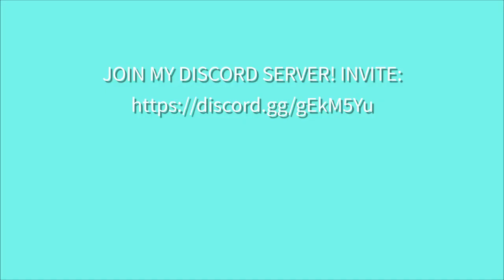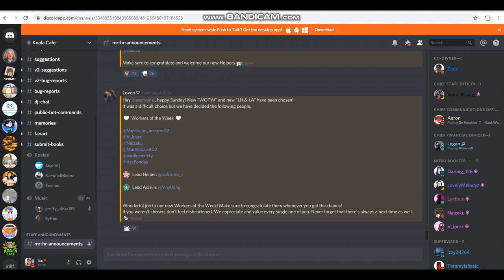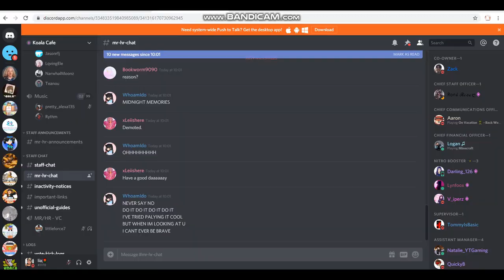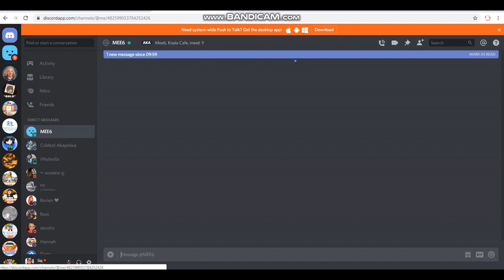Koala Cafe | Shift | MR POV | Helper